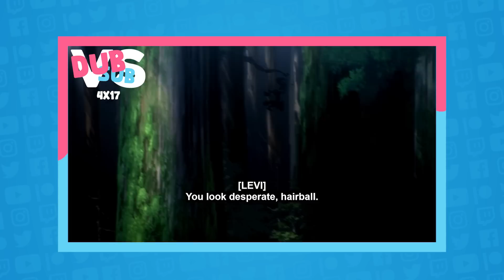Levi Ackerman | NORMIES DECIDE: Sub vs Dub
Critical Role's Matt Mercer up against legendary Japanese Seiyuu, Hiroshi Kamiya! Levi is a tough nut to voice, and the Normies compare the performances in this Sub vs Dub! The conclusion might surprise you this time!